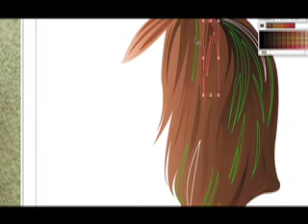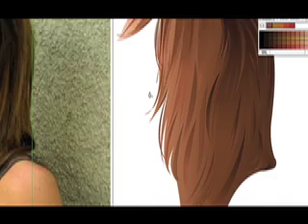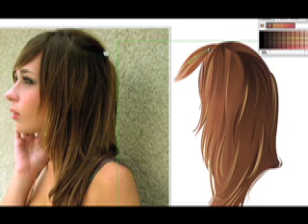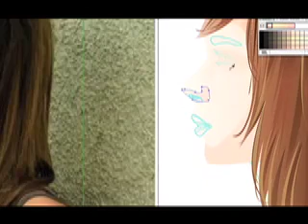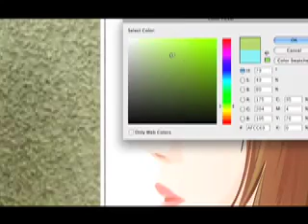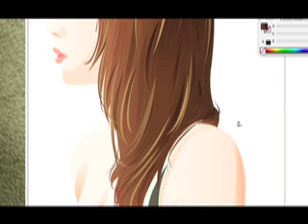Vector Girl Illustrator CS3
TO TAKE YOUR PHOTOGRAPHY TO A NEW LEVEL OF CREATIVITY WHILE SIMPLIFYING YOUR POST-PRODUCTION WORKFLOW

quick and basic vector practice. training my skills with pen tool